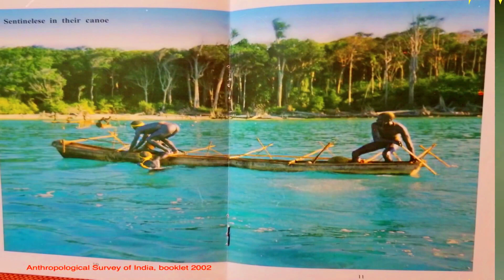Unknown Facts Of North Sentinel Island/BANNED ISLAND